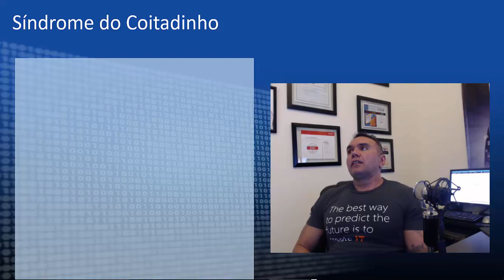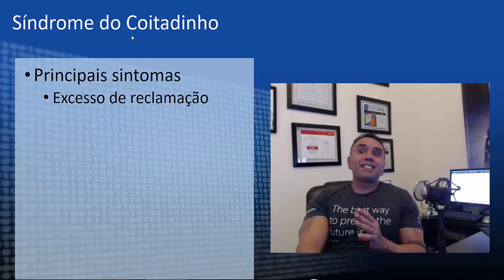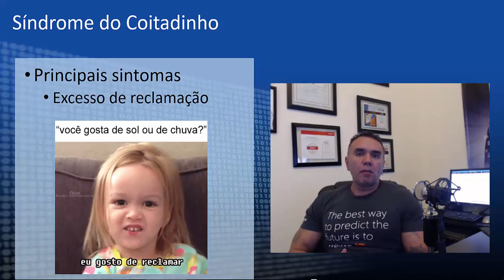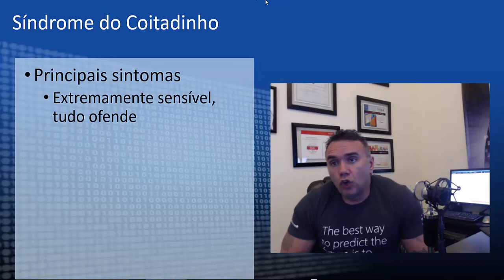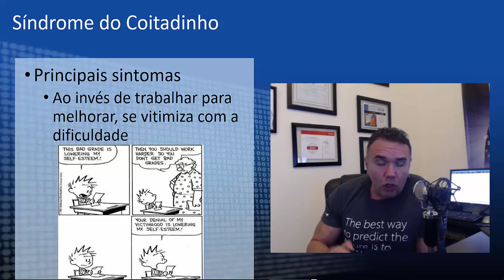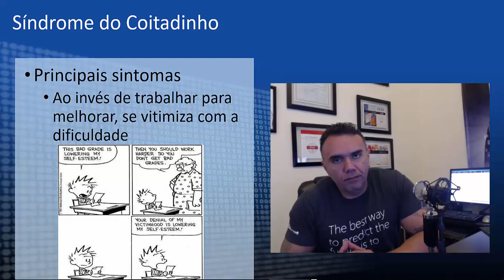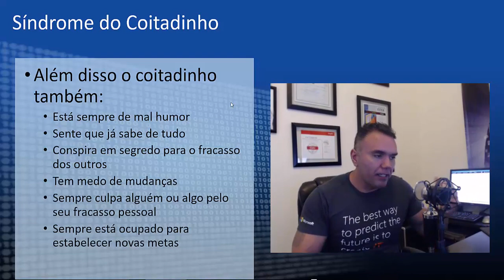Combatendo a Síndrome do Coitadinho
Quais os sintomas do coitadinho? Neste vídeo vou falar sobre alguns problemas desta síndrome que se alastra em uma grande velocidade nos dias de hoje.